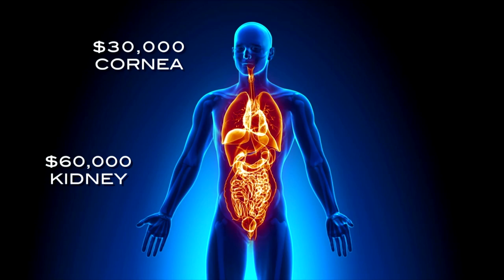Leon Lee - Human Harvest: China's Illegal Organ Trade - 2014 Peabody Award Acceptance Speech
Winner 2014 | Flying Cloud Productions Inc.

Like a mystery novel with a devastating denouement, Leon Lee’s documentary starts with numbers that don’t add up and divines an unthinkable explanation. China had no organ-donation system until 2010, yet it’s now the one place in the world where a person can get a heart and lung transplant in less than a week. People flock there by the thousands, checkbooks in hand, to get new kidneys, lungs and livers. China insists executed prisoners are the source, but David Matas, David Kilgour and other human rights activists tell Lee that the country would have to be executing more than 10 times the number it officially reports to generate such a huge supply of compatible organs. Lee found sources inside China who say that the answer is that the harvesting of organs is the execution and that the victims are mostly prisoners of conscience, practitioners of Falun Gong, a persecuted spiritual movement whose goals include better health. Lee bolsters his case not only with interviews with doctors and nurses who describe taking organs from prisoners still alive but with simple telephone inquiries to Chinese hospitals where arranging a transplant seems only slightly more complicated than ordering takeout. For its exposé of highly profitable, monstrous system of forced organ donation, Human Harvest: China’s Illegal Organ Trade receives a Peabody Award.